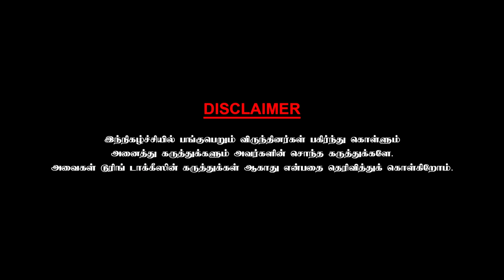When Prasanth's marriage will take place? Actor Thiagarajan - Chai With Chithra | Part 3